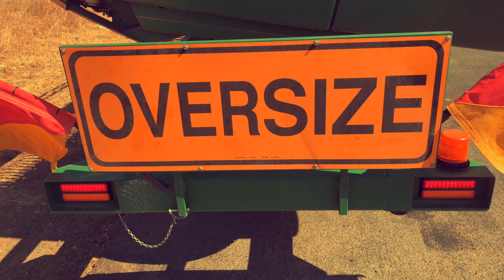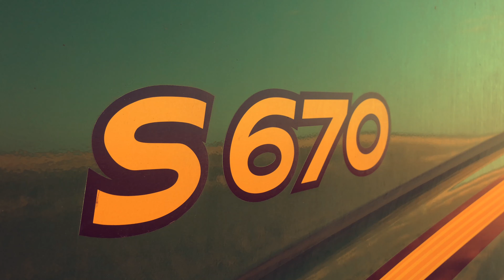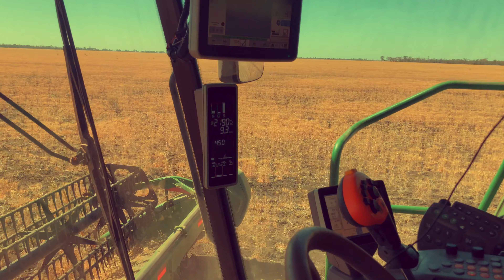Australian Custom Harvest 2018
2018 Australian harvest in Queensland :  Clermont, Emerald, Roma, Miles, Goondiwindi. It was really bad harvest : 10qx in average in the north queensland, it was really dry.